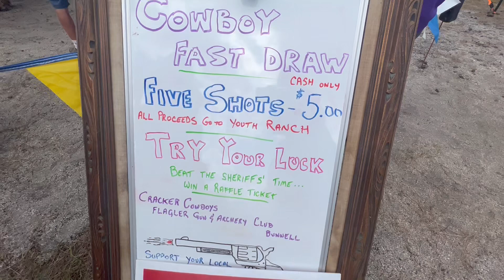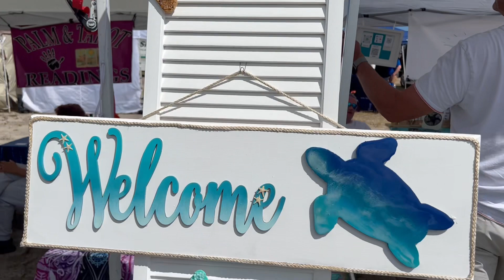Flagler County Creekside Festival - Moving To Palm Coast, Florida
Visiting the Creekside Festival in Palm Coast, Florida!

J Maegan Wilson
Realtor
Real Broker LLC